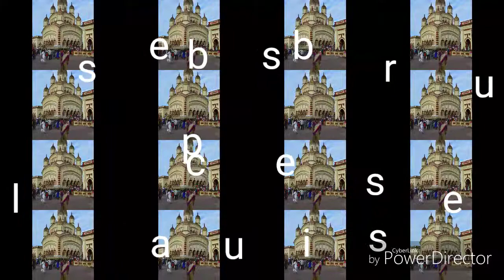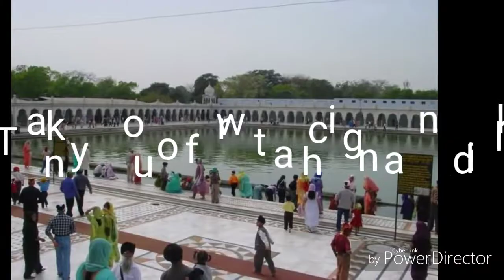morning song good morning video. WhatsApp. wishes lovely video. beautiful video. sweet song.. .